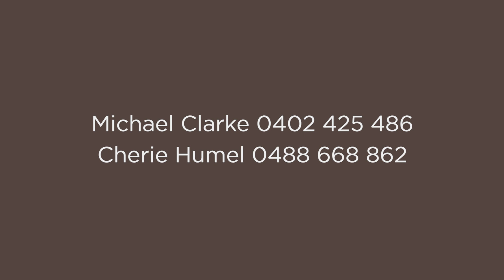SOLD 1/60 Bower Street, Manly | Clarke & Humel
Simply Breathtaking

This uninterrupted true North 180 degree ocean and coastal panorama is simply breathtaking. This immaculate designer oceanfront apartment will leave you speechless. With sumptuous contemporary finishes throughout, its highly-desirable location and exclusive lifestyle setting is within a short stroll of Shelly and Manly Beach.